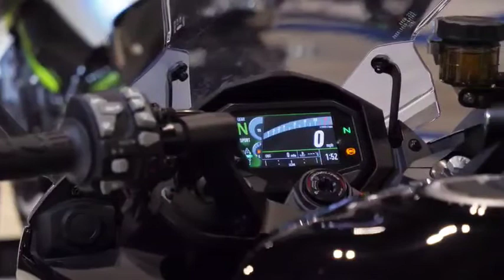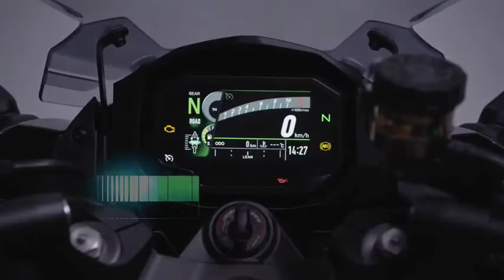KAWASAKI NINJA 1000SX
Published 20,2020

Kawasaki Ninja 1000sx 2020 – review

Definitely one of the most important new models for 2020, the new Kawasaki Z1000 sx which has been renamed into the Kawasaki Ninja 1000sx in order to tie in with Kawasaki in Europe and further abroad. The Ninja 1000 sx is one of the year on year best-selling bikes in the UK market, and our Founder Geoff also is a proud owner.

And there is a lot to like with the Kawasaki Ninja 1000 sx, a fantastic and eager engine pumping out 140ps with loads of usable torque, fantastic handling and seating position and it’s a Kawasaki… it works!!

The Kawasaki Ninja 1000sx strapline is “best of both worlds” and that hits the nail right on the head, the 2020 Kawasaki Z1000sx does literally everything well, fast riding, touring, commuting! It’s a real cracker.

And for 2020 the Ninja 1000 sx has made some serious upgrades, full suite of electronics and 4 rider modes, quick-shifter up and down, cruise control and much improved TFT display plus a much comfier seat.

We are pretty sure Kawasaki’s ninja 1000sx will continue to feature in the best selling charts for some time to come!!!